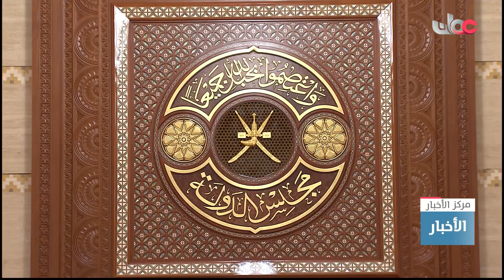مجلس الدولة يفتتح دور الانعقاد السنوي الرابع من الفترة السابعة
تقرير: فارس بن جمعة الوهيبي